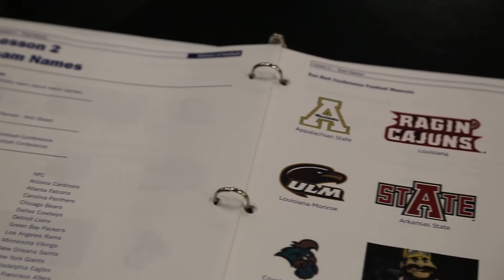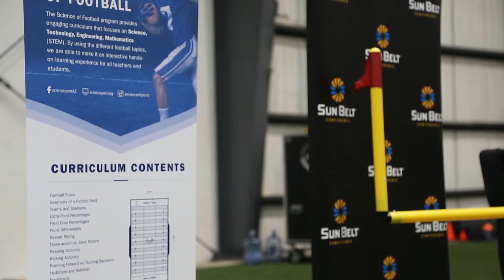Science of Football in collaboration with Sun Belt Conference and CFP Foundation